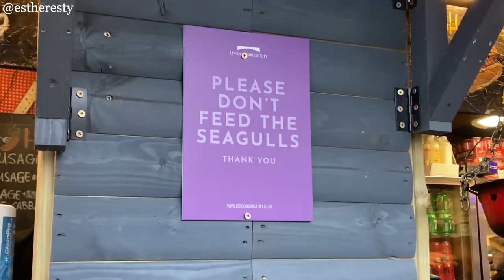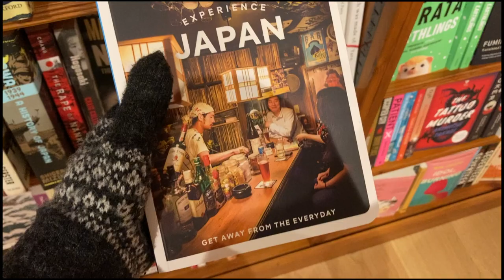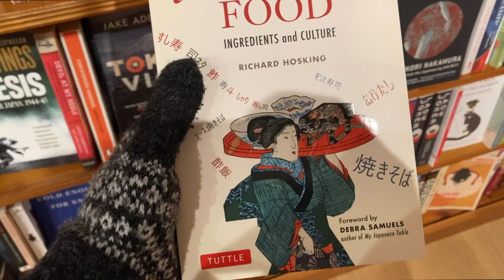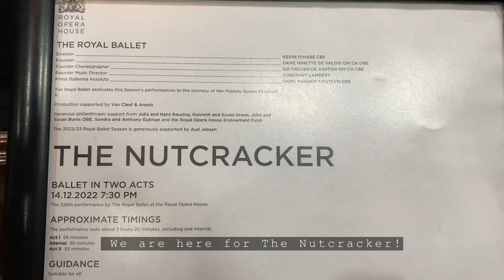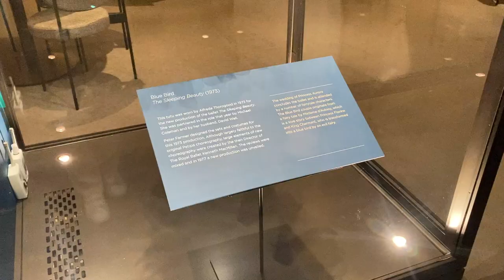【London vlog】Flat iron | Hay's Galleria | One New Change | The Nutcracker at Royal Opera House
- About me -
Hi there! My name is Esther and I'm based in London! On my channel you'll see videos about everything lifestyle related (vlogs, beauty, fashion,etc), as well as some Mario Kart Tour practice.Thanks for stopping by and I hope you enjoy!

Chapters:
00:00 preview
00:20 Flat Iron lunch
01:03 Hay's Galleria Christmas Market
02:39 One New Change
02:48 Paperchase
02:56 Daunt Book
03:26 The LEGO Store
04:32 The Nutcracker at Royal Opera House
06:43 ending